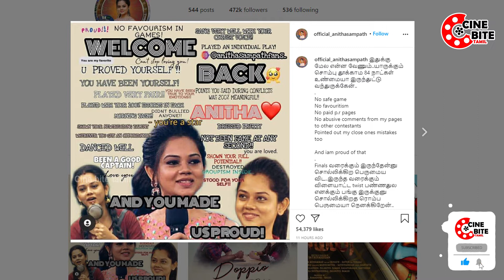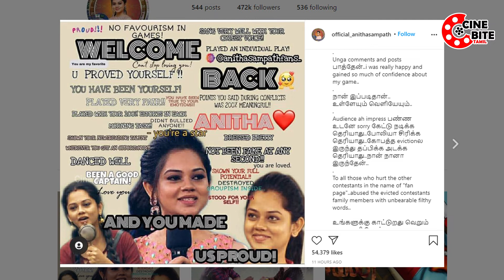Biggboss Anitha Sampath First Post After Her Eviction | bb4 day 86 promo 1| promo2 | 28th December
12th Weak Eviction And  Nomination
 Anitha - Aari - Aajith - Balaji - Gabriela - Shivani  - Ramya - Som - Rio
Bigg Boss Tamil Season 4 | 29th December  - 2020 - Promo 1 | Bigg Boss Tamil 4 | Day 86 | Promo 1
Bigg Boss Tamil Season 4 | 29th December  - 2020 - Promo 2 | Bigg Boss Tamil 4 | Day 86 | Promo 2
Bigg Boss Tamil Season 4 | 29th December  - 2020 - Promo 3 | Bigg Boss Tamil 4 | Day 86 | Promo 3

bigg boss 4 elimination, bigg boss 4 tamil eviction, bigg boss 4 tamil elimination, bigg boss tamil contestants, bigg boss 4 eviction, bigg boss 4 tamil live,

RIO RAJ
SHIVANI
SANAM SHETTY
ANITHA SAMBATH
AAJEEDH
GABRILLA
AARI
JITHTHAN RAMESH
BALAJI MURUGADOSS
NISHA
SAMYUKTHA
SOM
RAMYA PANDIYAN
KAMAL HAASAN
BB4 TROLL
BIGG BOSS 4 TAMIL PROMO
BIGG BOSS 4 TAMIL TROLL
BIGG BOSS TROLL
BB4 TROLL
BIGG BOSS 4 TAMIL DAY 86 TROLL
BB TROLL
CINE BITE TAMIL
BIGG BOSS SEASON 4
BIGG BOSS TAMIL DAY 86HIGHLIGHTS
BIGG BOSS 4 TAMIL DAY 86 FULL EPISODE
cine bite tamil, kollywood cine bite, cine bites tamil